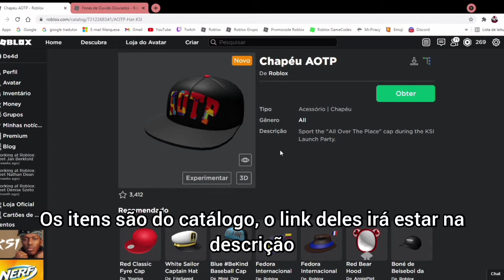COMO GANHAR OS NOVOS ITENS DO EVENTO DO KSI - ROBLOX KSI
Neste vídeo eu mostro como ganhar os novos itens grátis do evento do Ksi no Roblox!